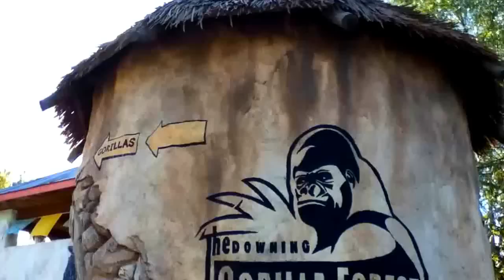США. ТАКИЕ СТРАННЫЕ СУЩЕСТВА ЭТИ ГОРИЛЛЫ